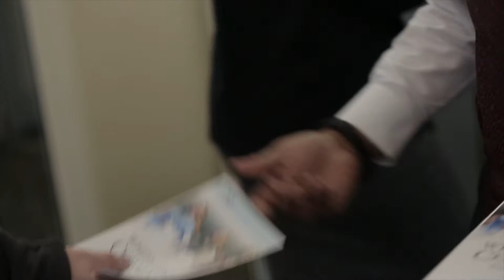White Coat Ceremony - Master of Physician Assistant Class of 2020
White Coat Ceremony - Master of Physician Assistant Class of 2020. Held on January 9, 2018 at the Harrison Opera House in Norfolk, VA.